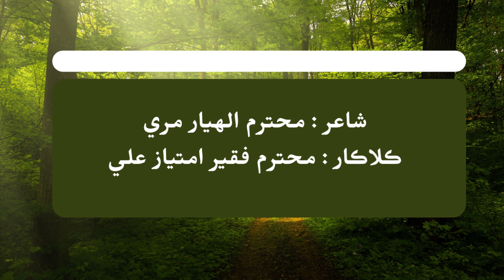ajj awhan khe yaar sanwal saah dado poet allahyar mari singer faqeer imtiaz ali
شاعر : محترم الهيار مري
ڪلاڪار : محترم فقير امتياز علي
Song : ajj awhan khe yaar sanwal saah daado saryo
Poet : Allahyar Mari
Singer : Faqeer Imtiaz Ali